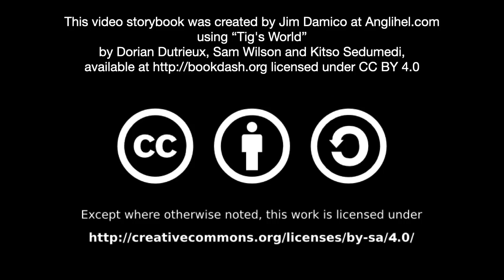[2.7] - Tig's World - (read aloud video story book @ Anglihel.com)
Tig's World
by Dorian Dutrieux, Sam Wilson and Kitso Sedumedi

If the world is round, why don’t the people on the bottom fall off? Tig’s mom has one answer, and her dad has another. Who’s telling the truth?

Read by Torri Holder

"Tig's World" by Dorian Dutrieux, Sam Wilson and Kitso Sedumedi